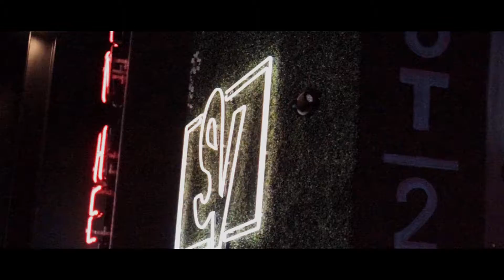Stonefruit Coffee - 4k Cinematic B-Roll inspired by Daniel Schiffler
Cinematic b-roll for Stonefruit Coffee Co.